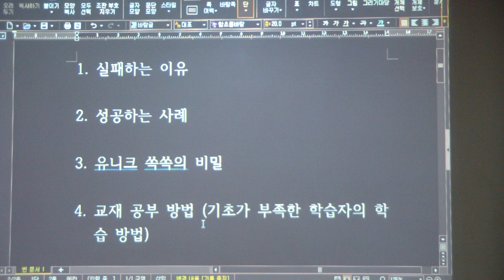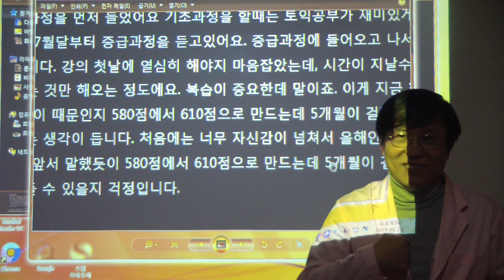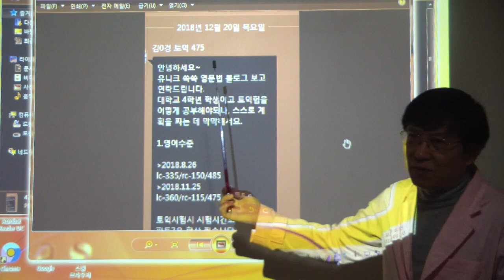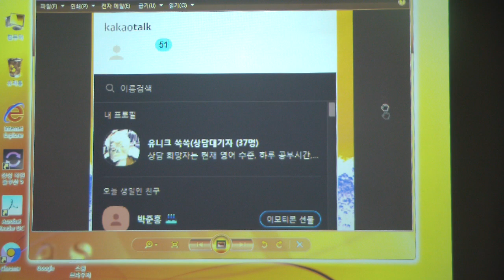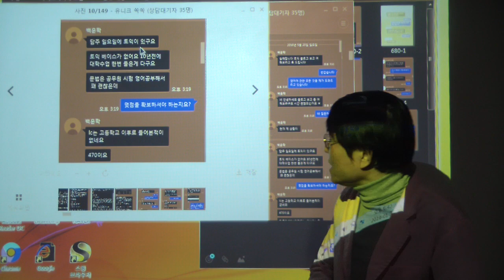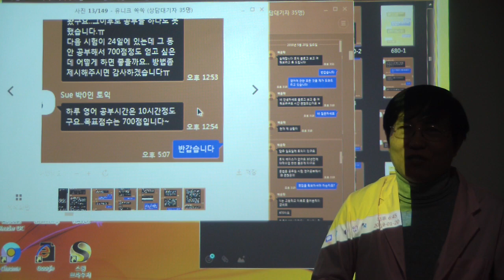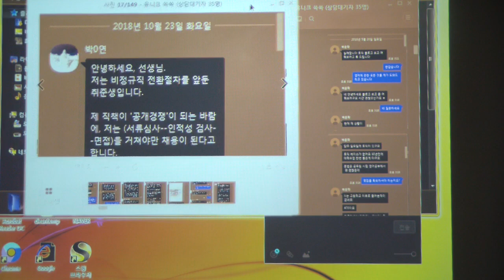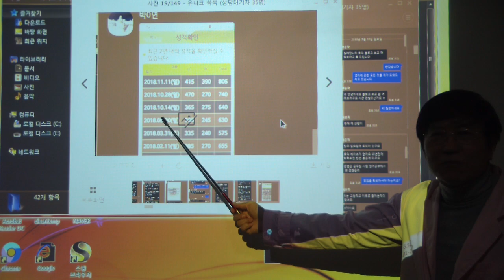HDV 1430 단기간에 토익 고득점 취득하려면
설명 토익으로 고통받는 학습자들은반드시  이 영상을 통해 무엇을 어떻게 어떤 순서대로  공부해야 할 지 시청한 후에, 제 카톡 unique200026으로 상담신청하시면 치밀한 전략을 세워드리겠습니다.